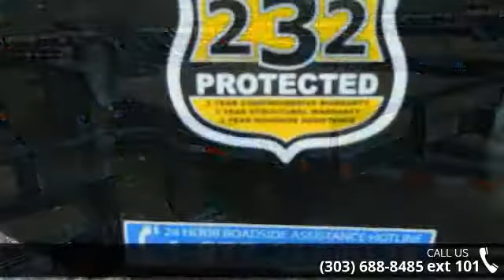2014 Load Trail 83x18 tandem axle Equipment Trailer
New 2014 83x18 tandem axle carhauler/equipment trailer by Load Trail. Trailer is equipped with 2 5200lb. Dexter spring axles with electric brakes, 2 5/16 coupler, treated wood floor with 2 foot dove tail, diamond plated removable fenders, 5x16 fold up ramps, 5000lb. swivel jack, LED lighting package, 4 D Rings, black exterior and Load Trails 2-3-2 warranty which includes road side assistance.Dealer Stock 10489Year: 2014Make: Load TrailModel: 83x18Color: blackContact Colorado Trailers Inc. for more information. 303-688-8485Colorado Trailers Inc. - One Store One Great Location. Located just off of I-25 in Castle Rock Exit 181. Just north of the Medved Autoplex.Colorado Trailers Inc. specializes in horse trailers for sale, living quarters new and used, cargo trailers for sale, enclosed trailers for sale, utility trailers, new trailers for sale, used trailers for sale, four wheeler trailers, atv trailers... read more